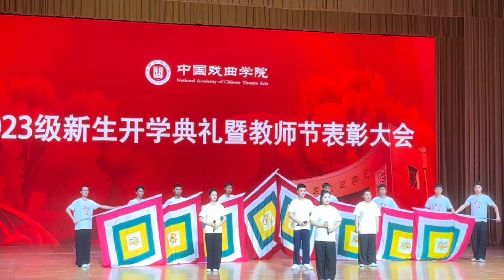国韵流芳！中国戏曲学院：《打龙袍》（选段）《铡美案》（选段）